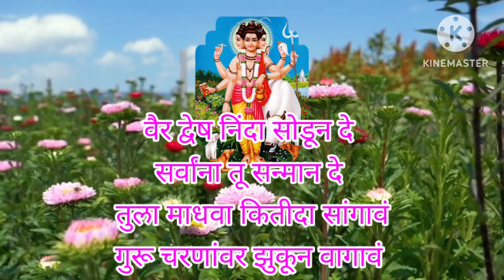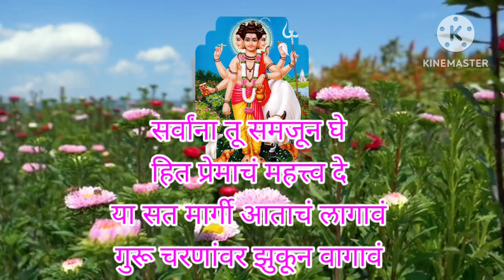दान भक्तीचं भक्तीचं मागावं ! गुरू चरणांवर झुकून वागावं ! अतिशय सुंदर गुरू भजन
धन्यवाद!!!